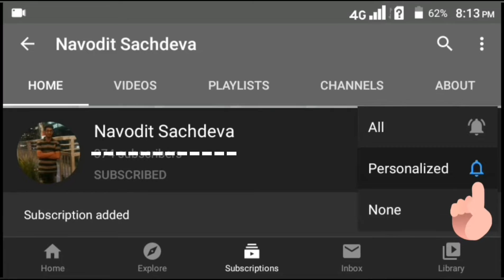The Delhi Vlog | Gurugram | Billu's Hut | Bangla Sahib Gurudwara Delhi | Lot's Of Enjoyment